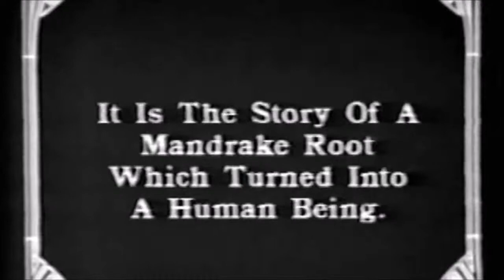Decades of Horror: Alraune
In 1928, German director Henrik Galeen directed a film called Alraune. It features Paul Wegener as a scientist who takes a mandrake root and puts it into her, which turns Alraune into a crazed murdered of those who fall for her.

ps the song is a metal remix of the 1st movement of the Moonlight Sonata by Beethoven as remixed by the YouTuber 331Erock. check it out.

298. Alraune (Alraune)
297. Mr. O'Connor (The Head of Janus)
296. Karen Cooper and Zombies (Night of the Living Dead)
295. Mr. Earl Brooks (Mr. Brooks)
294. Graboids (Tremors)
293. Samara Morgan (The Ring)
292. 112 Ocean Avenue (The Amityville Horror)
291. King Kong (King Kong)
290. Malachi (Children of the Corn)